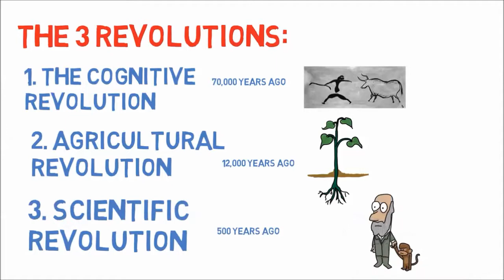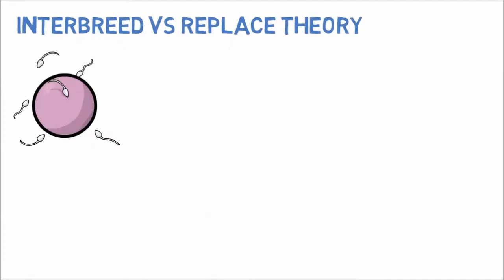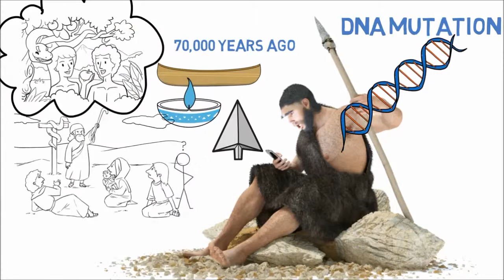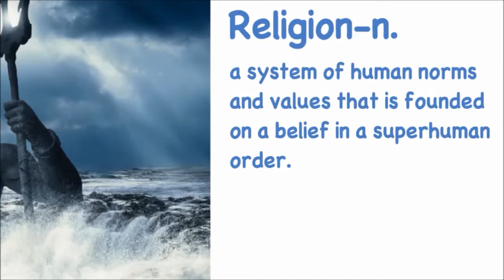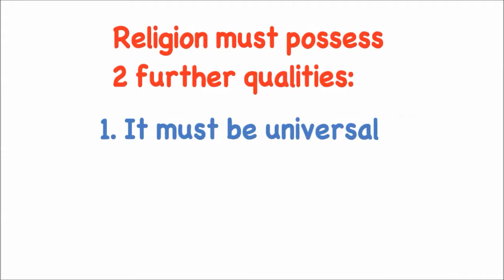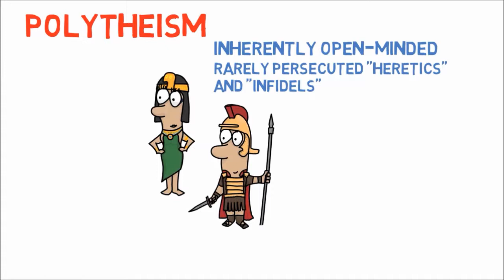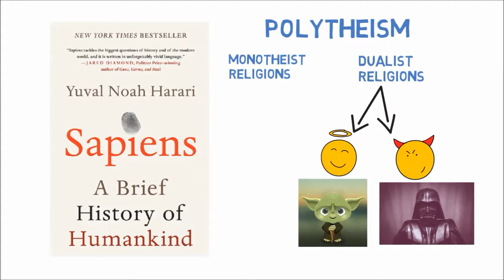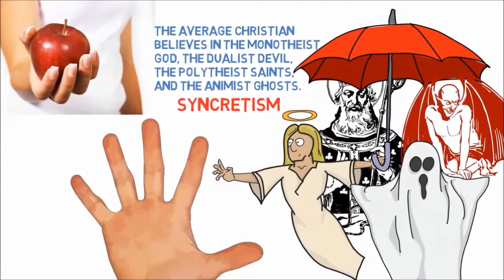"Sapiens" by YUVAL HARARI (animated book summary)